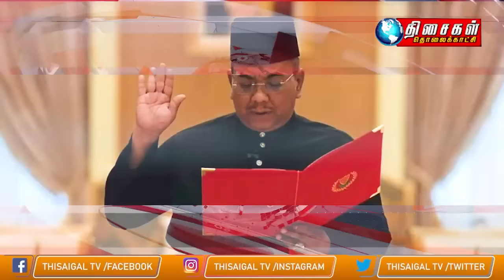MALAYSIA TAMIL NEWS 1PM 14.08.23 Zahid need not resign over BN's poor show, Puad Zarkashi says